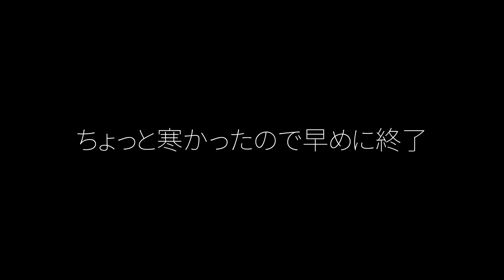綺麗すぎる海で夏最後の家族旅行!!!!!!!!!!!!!!!!!!!!!!!!!!!!!!!!!!!!!!Vlog